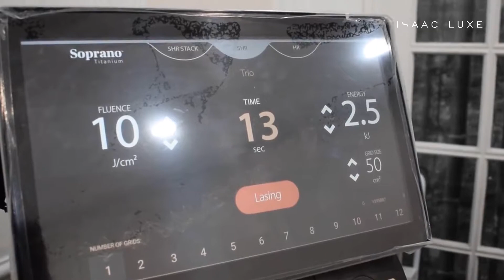Full Body Laser with Soprano ICE Titanium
🏠 Our Locations:

Isaac Luxe - Vasant Vihar - New Delhi
📍26 Poorvi Marg, Vasant Vihar, New Delhi - 110057

Isaac Luxe - Friends Colony West - New Delhi
📍The Manor 77,  Friends Colony West, New Delhi - 110065

Isaac Luxe - Gurugram
📍Levo Spalon, Ground Floor Pegasus One, Golf Course Road, Sector 53 Gurgaon - 122003

Isaac Luxe - Mumbai
📍 First Floor, Dawn Building, Above Naykaa, Linking Rd, Khar West, Mumbai, Maharashtra - 400052